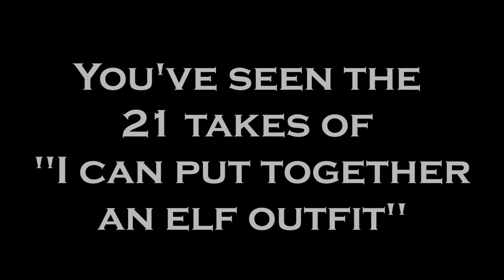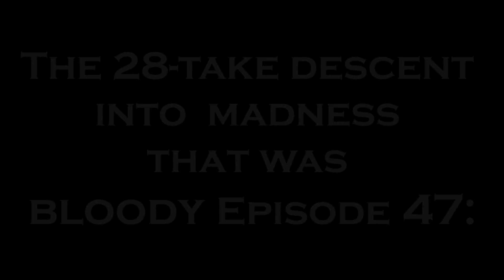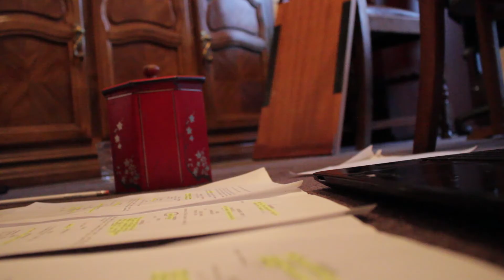BTS - Bloopers Part 3 | Away From it All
And it's time for our last set of Bloopers! Featuring Derek, a dog, a door and SO many giggles.

Spoiler Warning for Episodes 35-Epilogue
TW: Expletives

'Away From it All' is a modern web series adaptation of Thomas Hardy's 'Far from the Madding Crowd'. It is told through "private" videos and public vlogs.

Use AFitA to join the conversation.

'Away From it All' is told in a multimedia format. To find out more about the story and its various platforms,

Starring Deborah Marie, Edward Gist, Anna Lloyd, Megan Purvis, Louis John Brzozka, Chelsea Vincent, Muírenn Brady, Ashleigh Reynolds, Daniel Chambers and Ellie Hilton.

Creator and Producer - Hazel Jeffs
Directors - Anna Vince and Kathryn Raw
Writers - Hazel Jeffs, Anya Steiner, Anna Beth Gillon, Stephanie Knowles, Anna Vince, Lindsay Menzies, Ayelen Barrios Ruiz Pagano, Maggie Nambot, Jessamyn Leigh and Madelyn Glymour
Cinematographers - Ellie Hilton and Leah Cottam
Production Assistant - Michaela Higham
Set Designer - Anna Vince
Developers - Anya Steiner, Anna Beth Gillon, Stephanie Knowles, Anna Vince, Hazel Jeffs, Lindsay Menzies, Ayelen Barrios Ruiz Pagano, Maggie Nambot, Jessamyn Leigh, Madelyn Glymour, Delaney Peterson and Michaela Higham
Script Editors - Stephanie Knowles, Madelyn Glymour, Hazel Jeffs and Anna Vince
Logo Designer - Kathryn Raw
Prop and Costume Coordinator - Annushka Rogers
Edited By - Hazel Jeffs